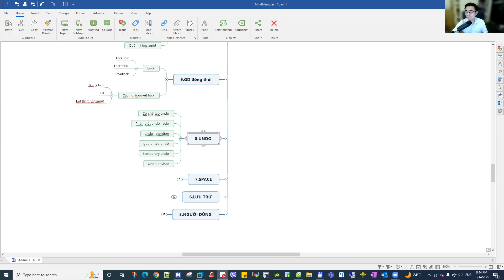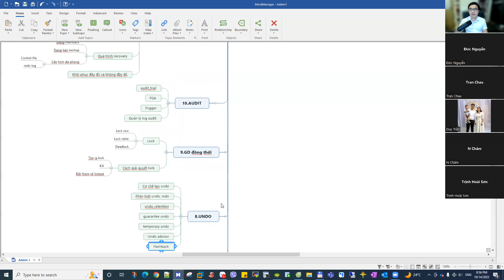09.Tóm tắt quản lý Undo trong Oracle Database | Trần Văn Bình Oracle Master